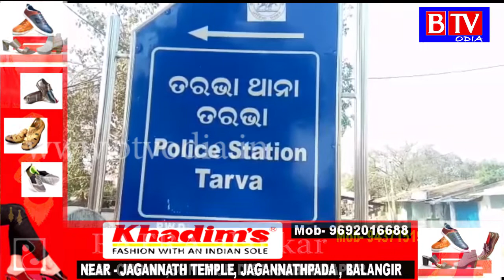Tarbha : ବାଇକ ଚୋରି ଗେଂଗ ର ପର୍ଦା ଫାସ କଲା ତରଭା ପୋଲିସ//BTV odia//